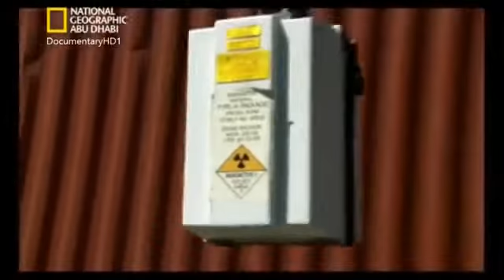السيارات المتحركة لكشف المتفجرات 2